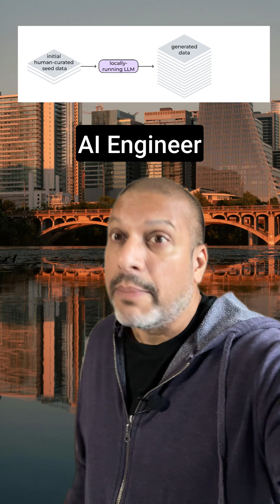Synthetic Data for AI / LLM Training and Evaluation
Synthetic data improves model performance only when it expands coverage rather than replicating existing distributions. Using LLMs to generate data from the same examples can inflate metrics without improving generalization. Effective use targets edge cases—rare inputs, tricky prompts, or underrepresented scenarios—adding diversity, not density.